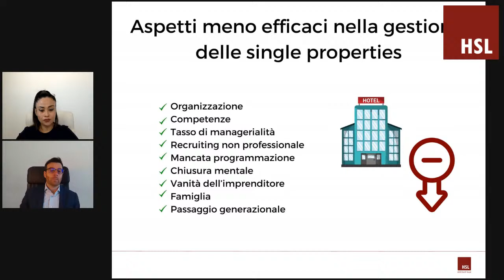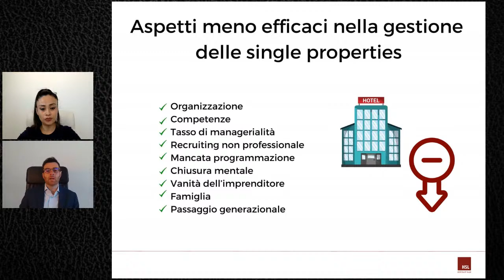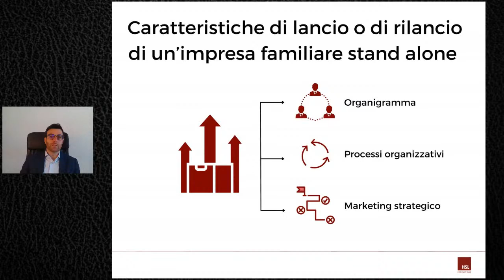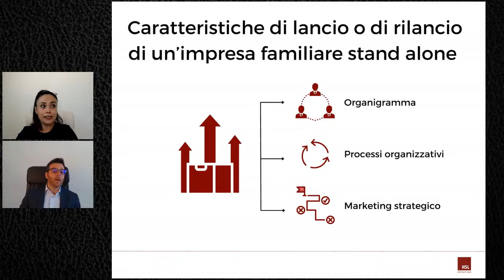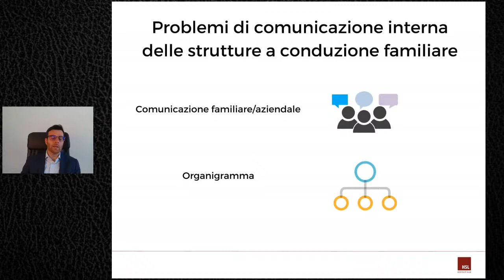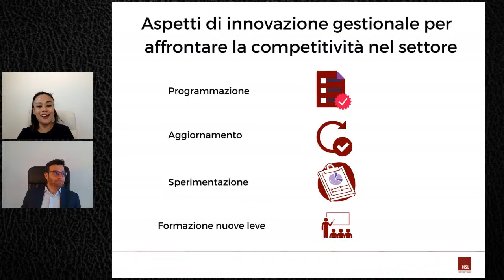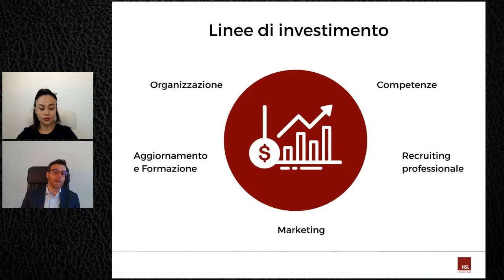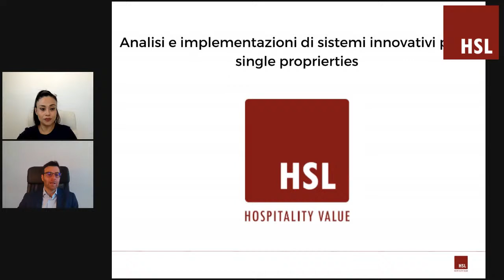Dinamiche di rilancio e sviluppo delle strutture alberghiere “single properties”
L’ 80% delle strutture ricettive in Italia sono single properties a conduzione familiare, dove all’interno s’innescano meccanismi di gestione non sempre precisi e purtroppo spesso assenti di metodo e sistemi che risolverebbero il problema dell’inefficacia delle strategie, della mancanza di tempo e dello spreco di energie.
Daniele (facente parte di una famiglia con oltre 200 anni di tradizione alberghiera) ha dapprima seguito un Master in Hospitality Management, poi avuto esperienze in altri alberghi e successivamente implementato nella sua azienda molte delle tecniche e innovazioni apprese.
Ha quindi avuto modo di vivere in prima persona le dinamiche relazionali e quelle organizzative del proprio hotel a gestione familiare, nella quotidianità e nelle fasi strategiche.
In seguito ha seguito la strategia di strutture alberghiere a conduzione familiare, dall’analisi di mercato al marketing strategico.
Ci illustrerà i sistemi e le dinamiche di rilancio possibili per le strutture alberghiere in Italia.